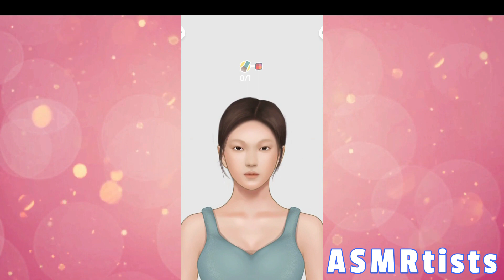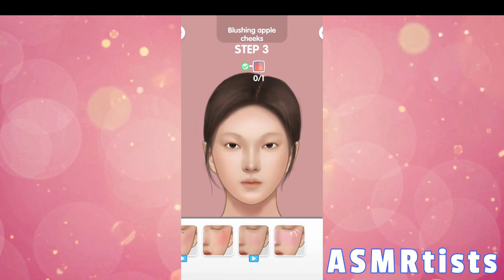ASMRtists asmrmakeup asmrsatisfying asmrsalon asmrsounds asmrvideo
Hi! Friends ♥

ASMRtists  Asmr Solan makeup | Makeup ASMR Transformation| Makeup Games

Relax your brain with some ASMR. We offer the best ASMR videos on the internet, from makeup ASMR to ASMR game sound. A few of our most popular videos include "ASMR: What does it feel like?" and "ASMR: Soft Spoken Roleplay."

i hope you have a relaxing time in my salon!